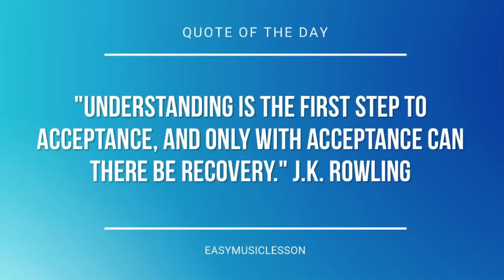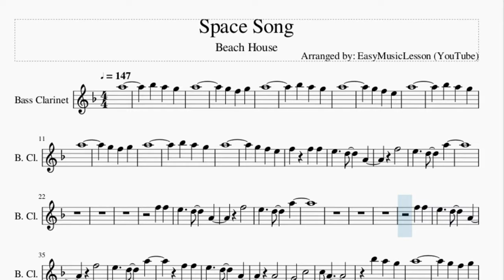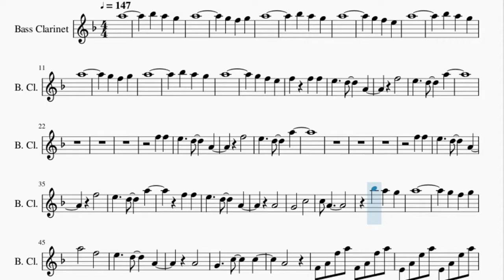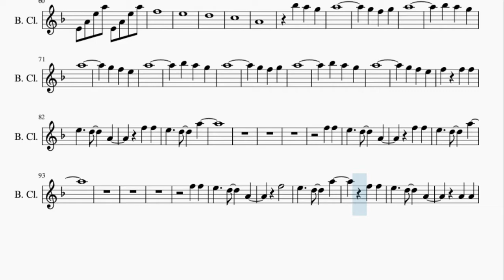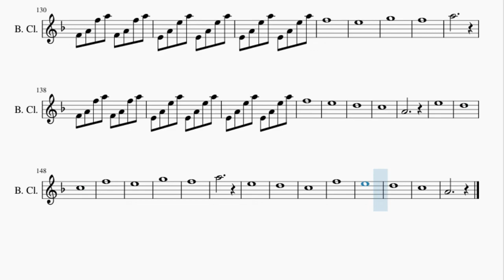Bass Clarinet Sheet Music: How to play Space Song by Beach House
Here is a sheet music/tab video on the song Space Song by Beach House on the bass clarinet. A bass clarinet sheet music arrangement which is transposed to notes that are easily played by bass clarinet, for the song Space Song by Beach House.

EasyMusicLesson teaches you to play the your favorite instrument, through well-arranged sheet music so that you too can learn how to play Space Song by Beach House on the bass clarinet as fast as you can. A bass clarinet sheet music with backing tracks to help your play the song better.

Chords of Bass Clarinet arrangement:
D# Maj   C Min   F Min   A# Maj   D# Maj   C Min   F Min   A# Maj
D# Maj   G Min   C Min   G Min   F Min   G# Maj   D# Maj   G Min
C Min   G Min   F Min   G# Maj   D# Maj   C Min   F Min   A# Maj
D# Maj   C Min   F Min   A# Maj   D# Maj   G Min   C Min   G Min
F Min   G# Maj   D# Maj   G Min   C Min   G Min   F Min   G# Maj
C Min   G Min   F Min   G# Maj   D# Maj   G Min   C Min   G Min
F Min   G# Maj   D# Maj   G Min   C Min   G Min   F Min

Melody notes of Bass Clarinet:
A5
A#5   A5   G5
A5
G5   F5   G5
A5
A#5   A5   G5
A5
G5   F5   E5
A5
A#5   A5   G5
A5
G5   F5   G5
A5
A#5   A5   G5
A5
F5
E5     D5     A5
F5   F5
E5     D5     A4
F5
E5     D5     A5
F5   F5
E5     D5     A4
F5
E5     D5     A5
F5   F5
E5     D5     A4
A4
G4       C5
C5 A4
A#5   A5   G5
A5
G5   F5   G5
A5       F5
E5     D5     A4
A4
G4     C5     C5
A4
F4 A4 F5 A5 F4 A4 F5 A5
E4 A4 E5 A5 E4 A4 E5 A5
F5
E5
G5
F5
A5
F5
E5
D5
C5
A4
A#5   A5   G5
A5
G5   F5   G5
A5
A#5   A5   G5
A5
G5   F5   E5
A5
A#5   A5   G5
A5
G5   F5   G5
A5
A#5   A5   G5
A5
F5   F5
E5     D5     A5
F5   F5
E5     D5     A4
F5   F5
E5     D5     A5
F5   F5
E5     D5     A4
F5
E5     D5     A5
F5   F5
E5     D5     A4
A4   A4
G4     C5     C5
A4
A#5   A5   G5
A5
F5
E5
G5
F5
A5
F5
E5
D5
C5
A4
F5
E5
G5
F5
A5
F5
E5
D5
C5
A4
E5
D5
C5
F5
E5
G5
F5
A5
E5
D5
C5
F5
E5
D5
C5
A4